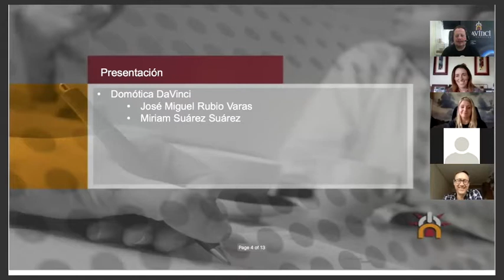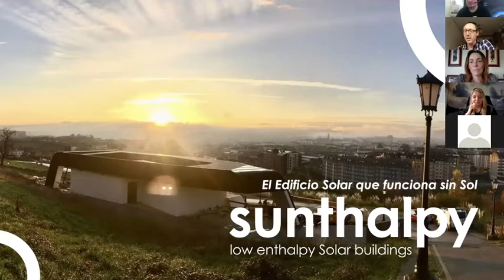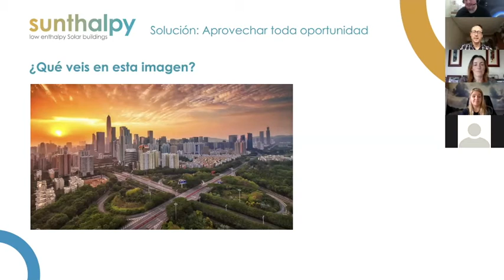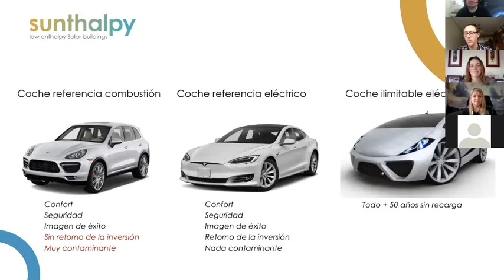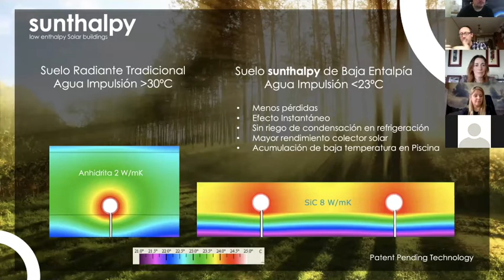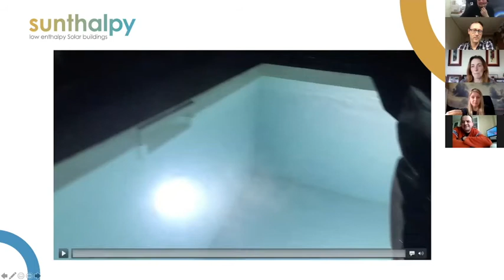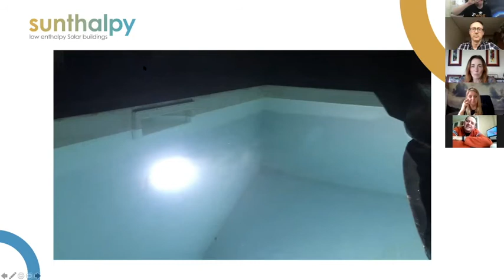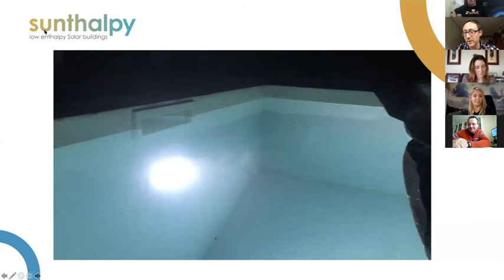20204023 Webinar presentación Sunthalpy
Presentamos Sunthalpy La Casa solar que funciona sin sol. Con su creador Omar Suárez y con Luis A. Fernández y Andrea Fernández de Ideas Domóticas